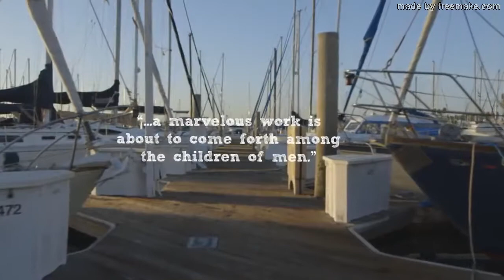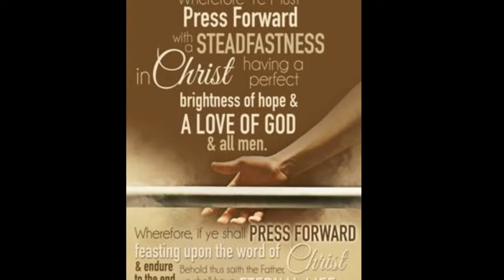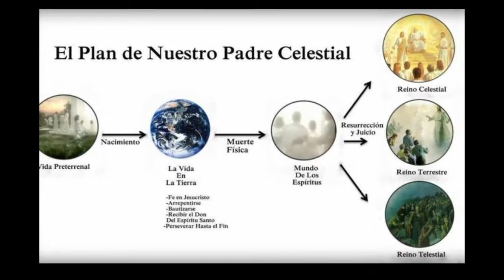SOY Costa Rica Sud Company # 18 2017, English